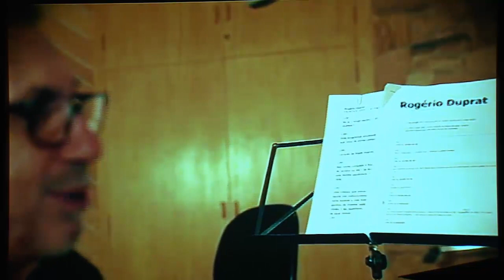Walter Franco em homenagem a Rogério Duprat - Estéreo Saci (2010)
Show de Walter Franco em homenagem a Rogério Duprat. A apresentação faz parte do projeto Estéreo Saci Homenagem, uma série de shows que marcam no palco a estreia de novos programas da web radio do Instituto Itaú Cultural, voltados à vida e à trajetória de grandes nomes da música brasileira.